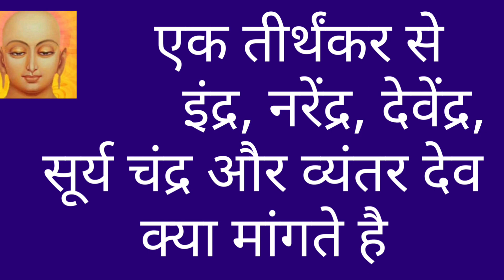samavasarana Jainism/samavasaran/samavasaran stuti/samavasaran decoration/rishabhdev/tirthankar/jain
samavasaran gahuli
tirthankara
Jainism
Jain dharm
jain
tirthankara bhagwan
tirthankara